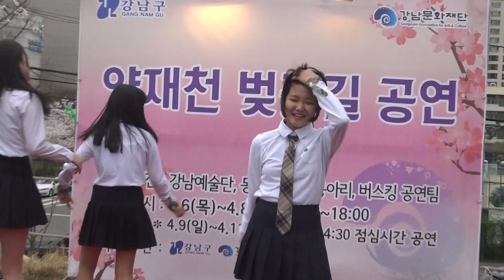양재천 벗꽃길공연 영동중학교 비보이부 걸다운 링마벨 장소:양재천 특설공연장 일시:2017.4.9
양재천 벗꽃길공연  영동중학교 비보이부 걸다운 링마벨
장소:양재천 특설공연장
일시:2017.4.9